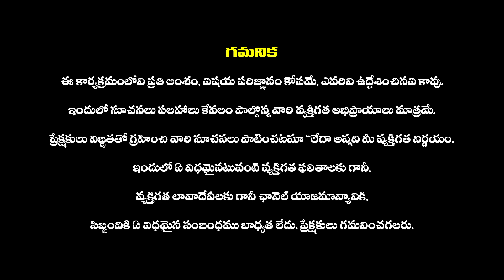Congress MLC Jeevan Reddy Face to Face Interview | Chalo Medigadda | Haripriyas Media